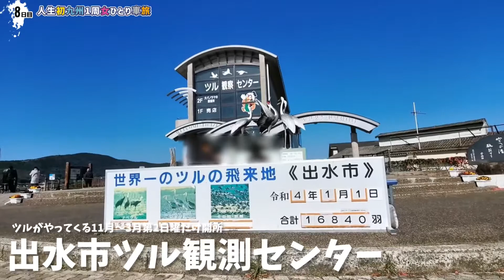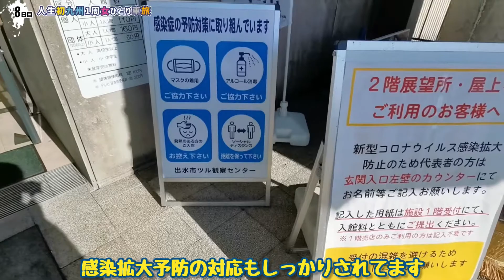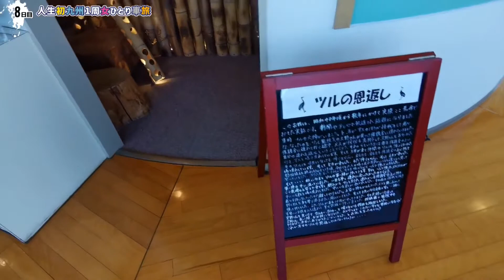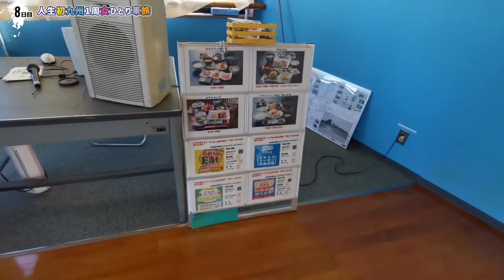【独身女ぼっち旅】出水市ツル観察センターってこんな所【体験レポ】鹿児島県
▼おねえチャンネルとは？

月、金投稿目標中。
独身女ひとり暮らしのリアルな日々をのんびりマイペースに、観たら【ちょっとために】なるかも、しれない、そんな動画を作っています。
どうせ生きていかないといけないなら、楽しく！気楽に！マイペースに！
動画観てくれてありがとうございます。
また観に来てね^^

おねえショートムービー

▼音楽▼

▼What is a sister channel?

I am aiming to post on Monday and Friday.
I'm making videos of the real days of single women living alone at my own pace, and maybe it'll be good for a little while.
If you have to live anyway, have fun!Take it easy! Go at your own pace!
Come and see me again^^

Hey, short movie.

# Kagoshima County
# crane
# single woman

▼ Material ▼
Nikoni Commons

▼ Music ▼